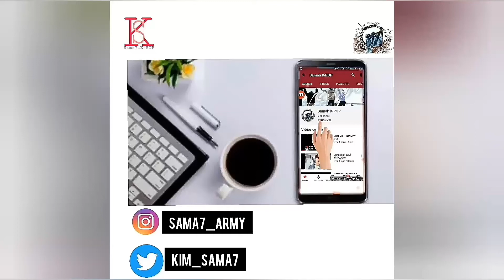MY TYPE - iKON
k-pop milk,
k-pop songs,
k-pop 2019,
k-pop dance,
k-pop world,
k-pop music,
k-pop yowa,
k-pop 2020,
k-pop live,
k-pop bts,
k-pop مترجم,
اغنية k-pop مترجمة,
all the kpop مترجم,
k/da pop star مترجمة,
بث مباشر k-pop,
مسلسل k pop,
مشاهير k pop,
منوعات عن kpop,
كي بوب k-pop,
قناه k_pop milk,
قناة mnet kpop,
قناة k pop toon,
قناة k-pop star,
فرقة k pop,
k pop في تونس,
عالم الكيبوب k pop,
رقص k pop,
تعليم رقص k pop,
تعلم رقص k pop,
حفل k-pop 2019,
تحدي k pop,
k pop بث,
برنامج we k-pop,
برنامج k-pop,
kpop اخبار,
kpop اغاني,
kpop انت معلم,
kpop النسخة العربية,
kpop انحراف,
kpop اطفال,
kpop اكل,
اغنية k pop,
اغاني k pop 2019,
kpop 0902,
019 changwon kpop world festival,
00s kpop,
kpop 0.5,
k-pop 0.5秒,
1 kpop,
kpop 1 billion views,
kpop 1 hour,
k pop episode 1,
kpop star 1,
k pop music 1 hour,
1 million kpop,
k pop songs 1 hour,
k-pop 2009,
k pop 2019 hits,
kpop 2018,
kpop 2015,
kpop 2016,
kpop 2000,
2 kpop,
2 kpop stars arrested,
trolls 2 kpop,
kpop lover 2,
pop 2 k music,
kpop color 2,
kpop star 2,
2am kpop,
2pm kpop,
kpop star season 2,
k-pop 3d,
kpop 360,
3d audio kpop,
3d kpop,
360 vr kpop,
3 kpop,
kpop 3019,
30 kpop,
simply k-pop 387,
kpop star 3,
3 daqat kpop,
nos op 3 kpop,
k pop dance 3 person,
k pop mtcamp 3 серия,
kpop 4k,
kpop 4 life,
kpop 4k 60fps,
kpop 4 life bts,
kpop 4k music show,
4 minute kpop,
kpop star 4,
kpop top 40,
sims 4 kpop,
4 k-pop vocal coaches react to morissette amon,
k 4 perk popper,
4 most popular k beauty,
kpop 5,
50 kpop,
dance kpop 5 orang,
50 k pop smoke,
kpop star 5,
top 50 kpop,
top 5 kpop,
5 minute crafts kpop,
top 5 kpop songs,
gta 5 kpop,
5 minutes kpop,
дай 5 kpop,
kpop 6,
kpop 60fps,
kpop star season 6,
kpop star 6 winner,
6 kpop fans,
k/da - pop/stars 60fps,
60s kpop,
k-pop 6人グループ,
k pop 6 members,
day 6 kpop,
kpop 7,
7 rings kpop,
kpop got7,
kpop star 7,
the kpop 24/7,
k pop 7 members,
k-pop 7人組ガールズグループ,
k-pop 7人,
k-pop mtcamp 7 серия,
k pop dance 7 members,
kpop 8d,
kpop 8d use headphone 🎧,
kpop 8d g idle,
kpop 8d bts,
kpop 8d audio,
pop 80s,
kpop 8d twice,
kpop 8d big bang,
kpop 8d exo,
kpop 8d kard,
k-pop mtcamp 8 серия,
kpop 90s,
90s kpop,
kpop 9xo,
kpop 9,
90's k pop 발라드,
k/da - pop/stars 9d,
90 k pop songs,
k pop ยุค 90,
k-pop 97line,
k-pop 90-х